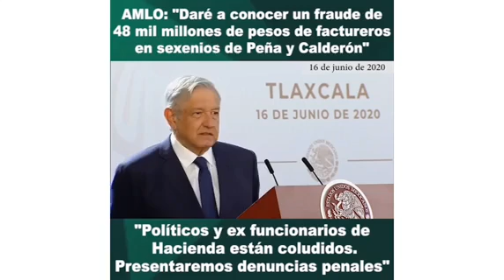La próxima semana se dará a conocer el fraude al SAT con facturas falsas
Ex funcionarios de Hacienda, políticos y algunas personalidades, hicieron fraude al SAT con facturas falsas de 48 mil millones de pesos.